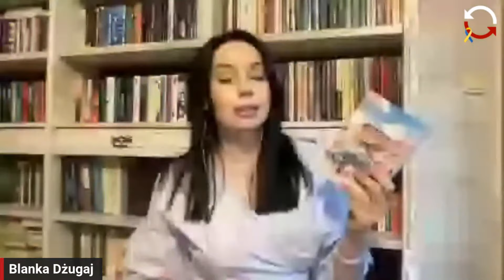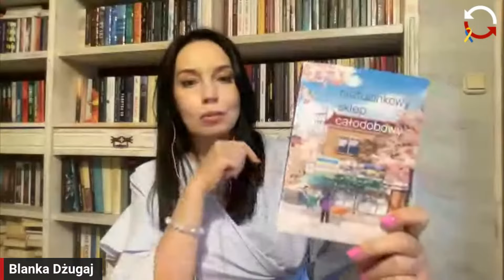Intymne życie kobiet arabskich/Iran po śmierci E. Raisiego - K.Rak, M.Krzyżanowski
Powtórka
Seks jako tabu, kult dziewictwa i dzielenia kobiet na te do ożenku i te Inne - o życiu intymnym kobiet w krajach arabskich Blanka Dżugaj porozmawia z dr Karoliną Rak, orientalistką i autorką podcastu o feminizmie arabskim. W drugiej części gospodyni programu zapyta Marcina Krzyżanowskiego, iranistę i byłego dyplomatę, o nastroje w Iranie po śmierci Ebrahima Raisiego.